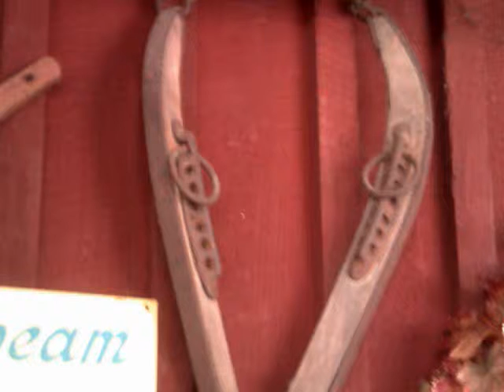WhenTimeCatchesUpWithYou.wmv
WHEN TIME CATCHES UP WITH YOU. ROBERT OWNBY. ROBCAN PUBLISHERS. Traditional Country Gospel. Photos: from East Tennessee, The Great Smoky mountains (videos). Sevier (videos). Pigeon Forge (videos).